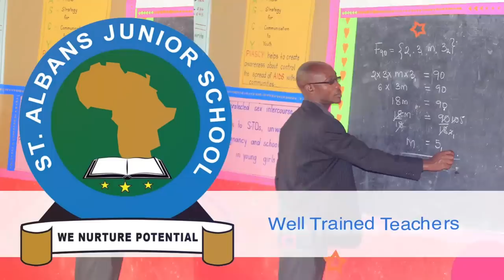EBYAMA! BAJJO ATULISE NAKAABA NGA AYABYA KENZO KUKYEYAMUKOLA KU UGANDA MUSEUM AKATAMBI AKALALA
UGANDA BYOGERE//KAKALAAMU